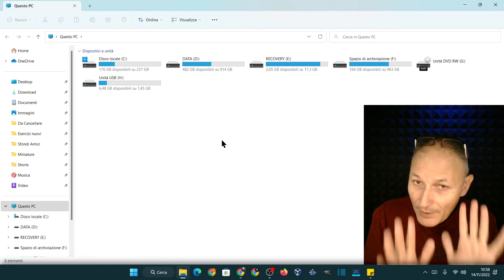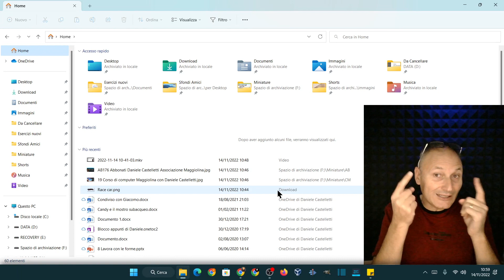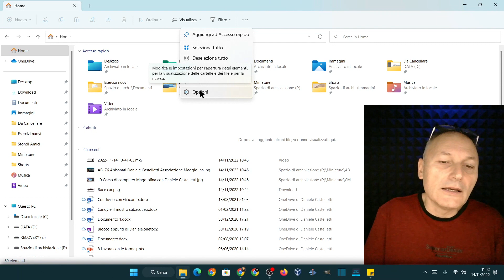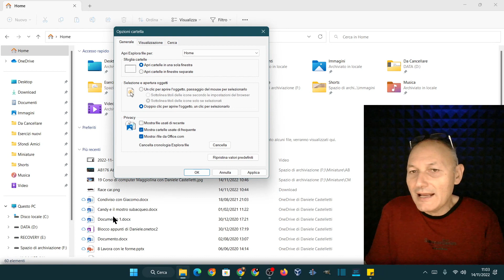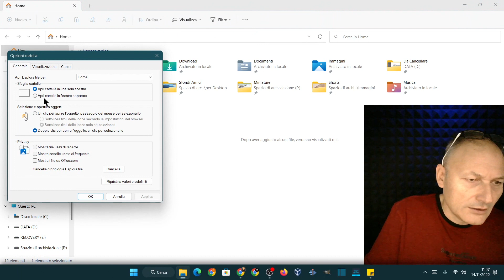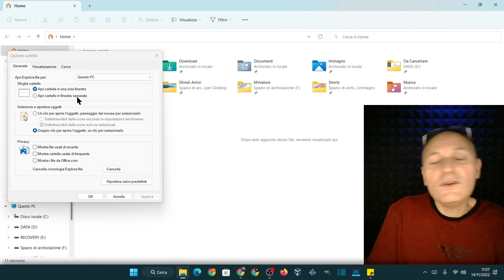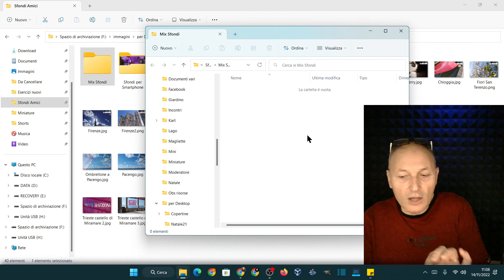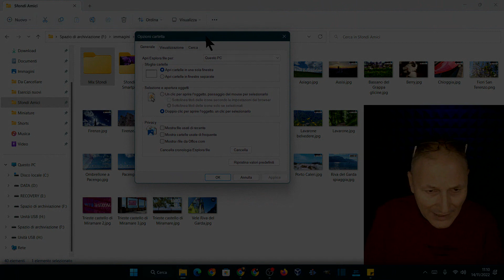4 Aggiornamento di Windows 11 | AssMaggiolina | Daniele Castelletti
Impariamo a conoscere la nuova finestra esplora file di Windows 11

Materiale utilizzato per realizzare questo video:
--- PC
RAM 8GB
GPU GeForce GTX 1050 Ti
--- Microfono
Blue Yeti
--- Smartphone utilizzato
Xiaomi Redmi note 7 e Xiaomi Poco X4 Pro